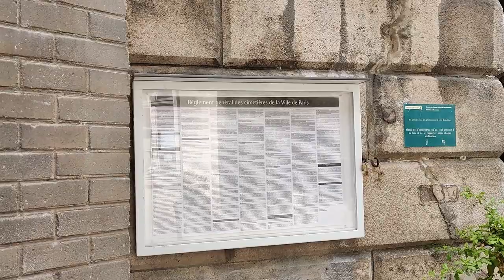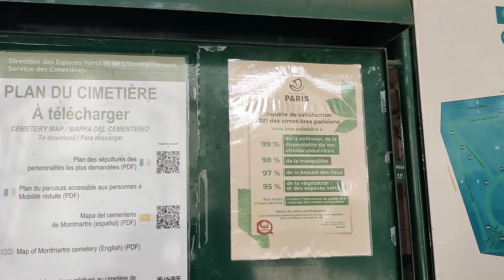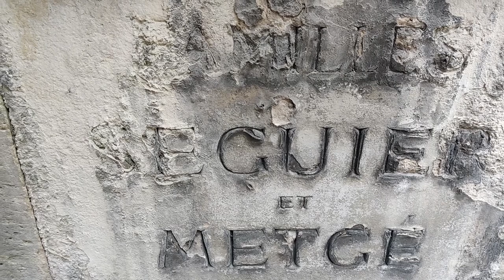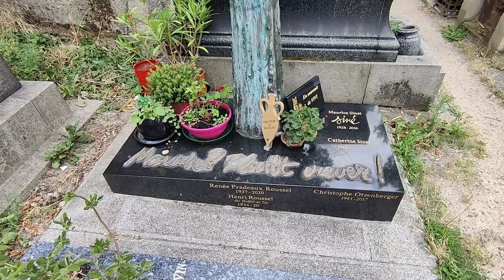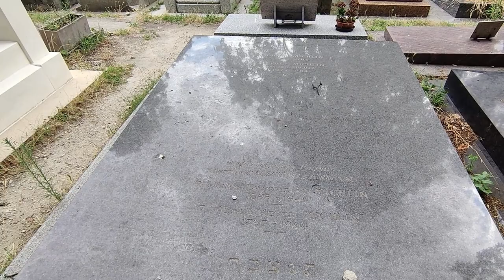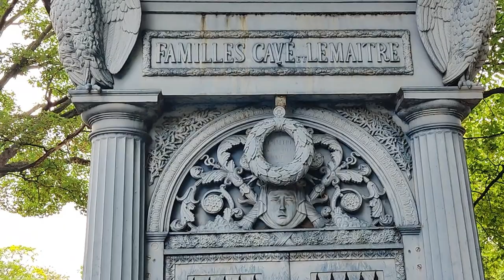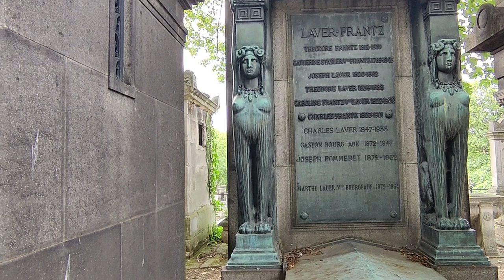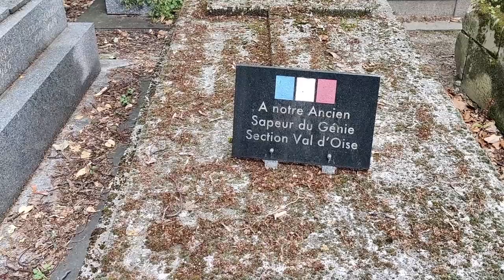Montmartre Cemetery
A walkthrough of the Cimetière du Nord in Paris, France. A.k.a. the Montmartre Cemetery. Greats such as Alexandre Dumas and Dalida rest here.